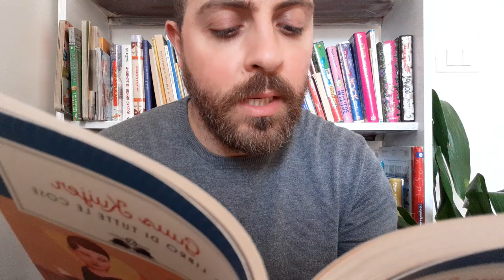il libro di tutte le cose Guus Kuijer (piccolo estratto)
Ogni giorno una storia letta da Andrea Tripodi... se ti è piaciuto questo breve estratto dal libro di tutte le cose di Guus Kuijer, iscriviti al canale e attiva la campanella per non perderti altre storie!!! scrivimi in Facebook se vuoi che dedichi una storia ad un bambino che conosci.. o per darmi qualche consiglio